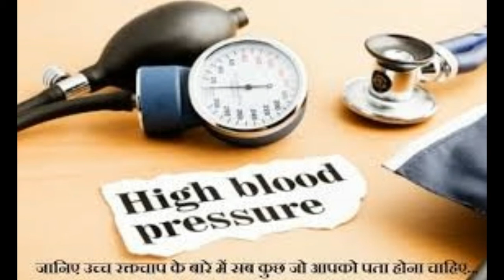हाई बीपी को नियंत्रित करने के लिए अपने ये आसान टिप्स || health tips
अगर आपका वजन अत्यधिक बढ़ा हुआ हैं और आप भोजन में नमक बहुत अधिक खातें है या अन्य शारीरिक गतिविधि के लिए जाते हैं तो आप उच्च डायस्टोलिक रक्तचाप से पूर्ण्तः पीडि़त हो सकते है। उच्च रक्तचाप मृत्यु के लिए सबसे बड़ा एकल योगदान जोखिम कारक और दुनिया भर में बीमारी का महत्वपूर्ण बोझ है। कुछ आंकड़ों से यह पता चलता है कि आधे से कम लोगों को उच्च रक्तचाप वाली स्थिति के बारे में पता है। बिना दवा के उच्च डायस्टोलिक रक्तचाप को नियंत्रित करने के कुछ आसान तरीके यहां दिए गए हैं-

नियमित रूप से व्यायाम करें-
Our Other Populer Videos: